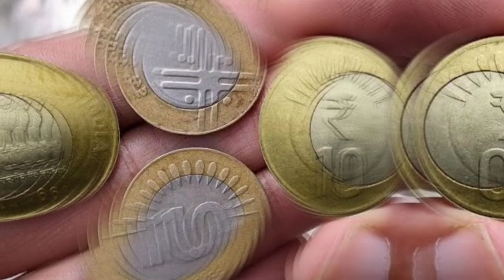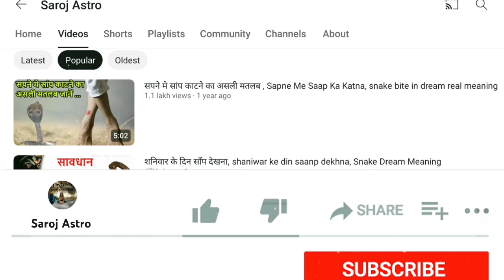सपने में 10 का सिक्का देखना या मिलना ॥ sapne mein 10 ke sikke dekhna, sapne mein 10 ka sikka milna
sapne mein 10 ka sikka dekhne se kya hota hai ,
khwab mein 10 ka sikka dekhna ,
sapne mein kisi ko 10 ka sikka dena ,
sapne mein 10 aur 5 ke sikke dekhna ,